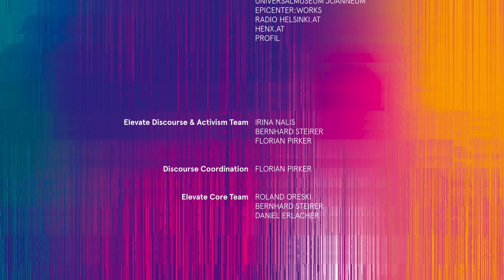UN/CHAIN DEMOCRACY - BLOCKCHAIN, CRYPTO, NFTS - Elevate Festival 2022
"Technologie ist nicht neutral. Wir stecken in dem, was wir machen, und es steckt in uns drin. Wir leben in einer Welt der Verbindungen - und es ist wichtig, welche Verbindungen hergestellt und welche gelöst werden." Donna Haraway, Das Cyborg-Manifest

Man könnte Blockchain-basierte Technologien nur aus der Perspektive der Möglichkeiten betrachten. Ein Allheilmittel. Andere sehen in ihr Probleme. Vielleicht sogar sogenannte "wicked problems", die die Tendenz haben, neue Probleme zu schaffen, während sie ein Problem lösen.  Aber vielleicht liegt das in der Natur der großen Herausforderungen, sie fordern uns auf, die Komplexität anzunehmen.

In dieser Session bieten wir die Bühne für die Untersuchung von den mehr als den zwei Seiten der Medaille der Blockchain-Technologie, Kryptowährungen und weiteren Entwicklungen im Web3, NFTs und dergleichen.

Mit kritischen Perspektiven aus der Technologiephilosophie, Jürgen Geuter aka tante im Gespräch mit vielen Chancen, die die Blockchain bieten kann mit Max Hartmann von der Blockchance und praktischen Einblicken in dünne Linien der Anwendung von Blockchain-basierten Technologien in global operierenden Entwicklungsinitiativen mit Geraldine de Bastion, Global Innovation Gatherings. Hosted by Christoph Weiss aka Operator Burstup.